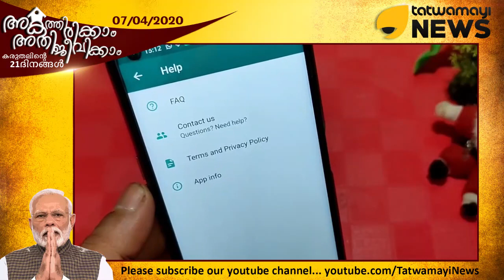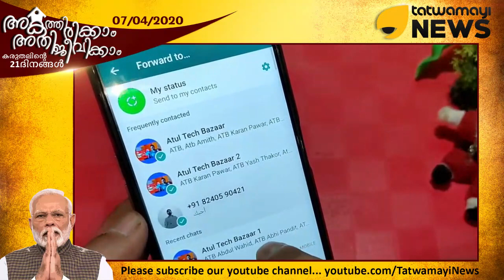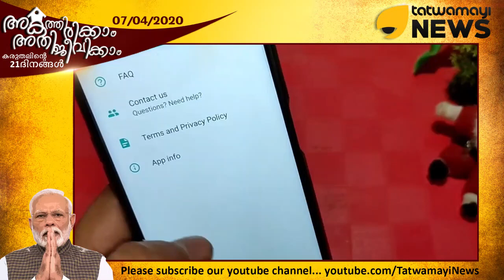കൊറോണക്കാലം വാട്സാപ്പിനും വീഴുന്നു മൂക്കുകയർ..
കൊറോണക്കാലം വാട്സാപ്പിനും വീഴുന്നു മൂക്കുകയർ.. കൊറോണ വൈറസ് സംബന്ധിച്ച് വ്യാജവാര്‍ത്തകള്‍ തടയാൻ ഫോര്‍വേഡ് മെസേജുകളുടെ എണ്ണം ഇപ്പോൾ വെറും ഒന്നാക്കി ചുരുക്കി..